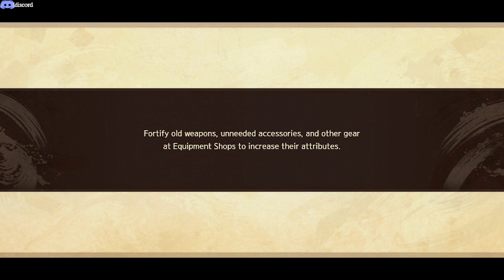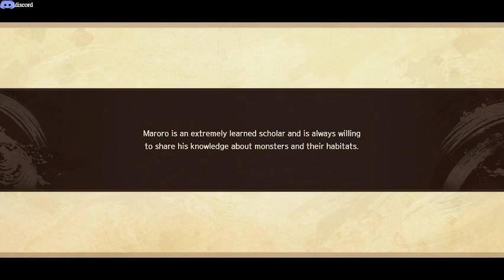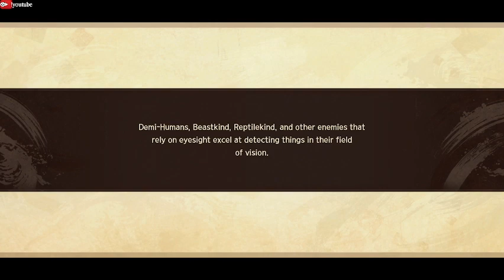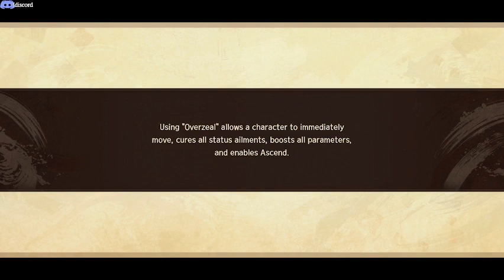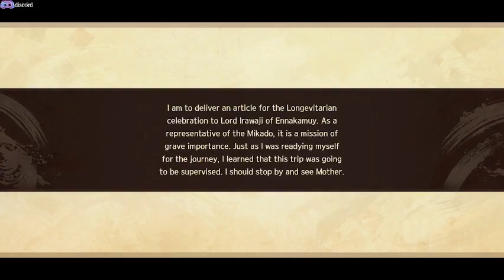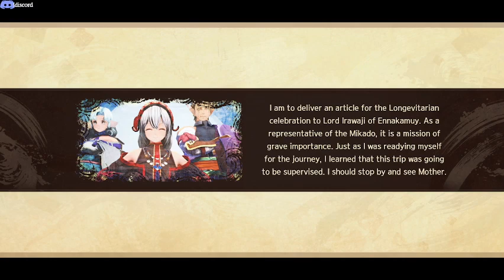[FR/petitgros] MonoChrome Mobius - 19 - petite visite à la maison